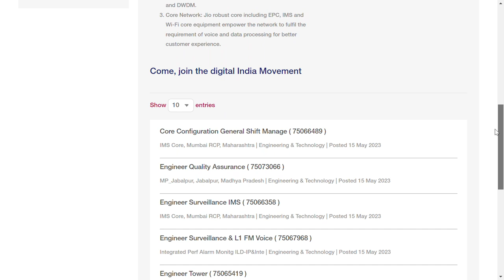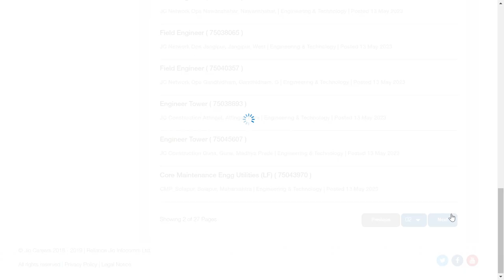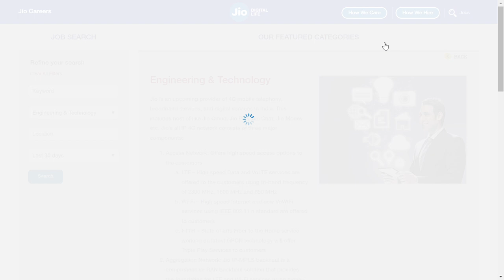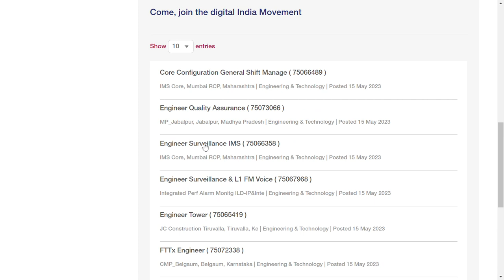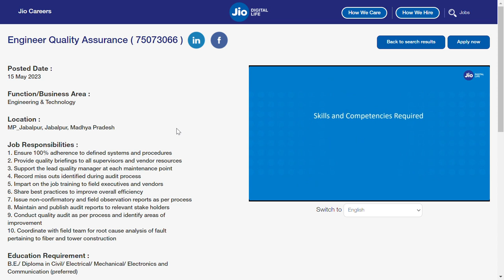ENGINEERING JOBS FOR FRESHERS & EXP. IN MAY - JUNE 2023 | Fully online selection process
Find your Dream job in your city with jio career , starting salary 45-55000 pm

future of engineering jobs
engineering demand in future
engineering scope in future
jio careers video interview hindi
jio careers job
ssc cgl
ssc cgl 2022 topper
online jobs
barc recruitment 2023 for civil engineering
government jobs 2023 for engineering students
isro recruitment 2023 for civil engineering
isro recruitment 2023 for mechanical engineer
infosys recruitment 2023 for system engineer
bmc recruitment 2023 for civil engineering
barc recruitment 2023 for mechanical engineering
isro recruitment 2023 for engineers freshers
cidco recruitment 2023 for civil engineers
recruitment 2023 civil engineering
government jobs 2023 for engineers
hal recruitment 2023 for engineers